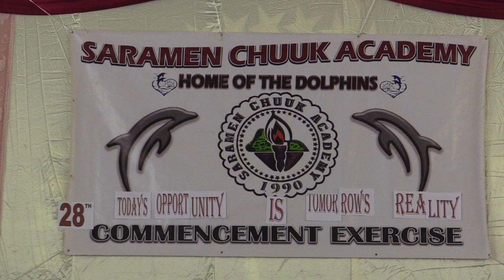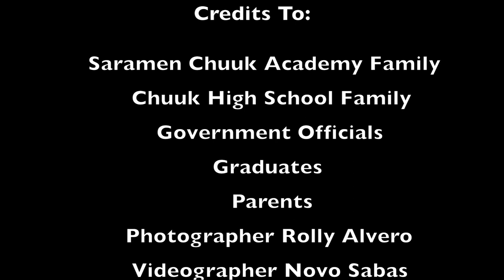Part 3 Saramen Chuuk Academy Graduation 2021